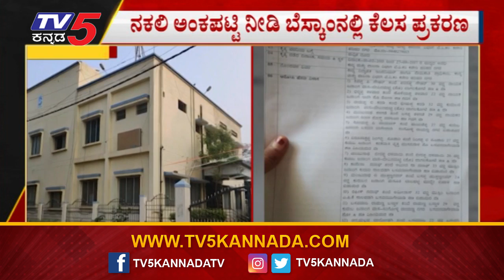ನಕಲಿ ಅಂಕಪಟ್ಟಿ ನೀಡಿ ಬೆಸ್ಕಾಂನಲ್ಲಿ ಕೆಲಸ 25 ಲೈನ್​ಮೆನ್​ಗಳ ವಿರುದ್ದ ದೂರು ದಾಖಲು | Davanagere | TV5 Kannada